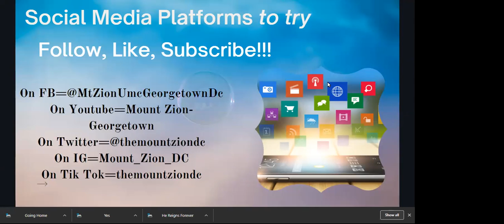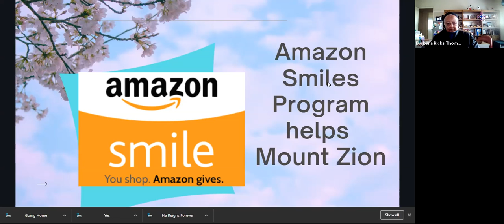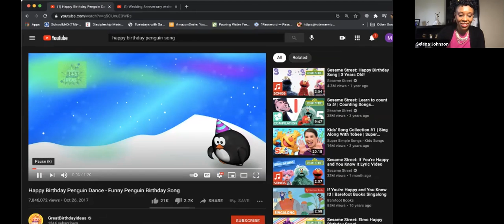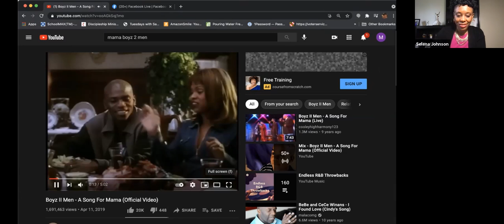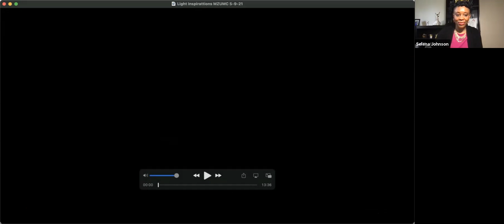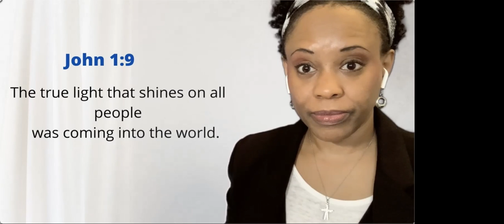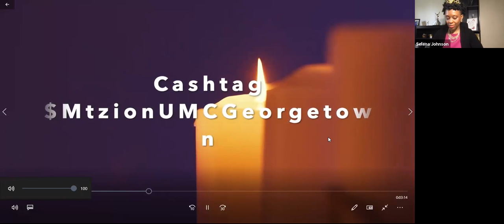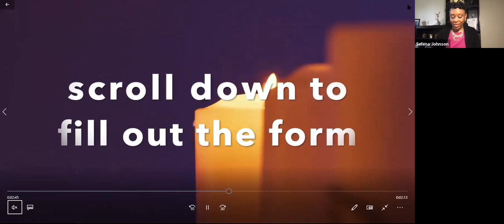Worship Service 5 9 21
Are you a child of the King? Then you can do anything! (We can do all things when we say yes to Christ and are adopted into the royal family of faith ;-). Powerful Priase, Prayer, & Proclamation on Mother's Day!